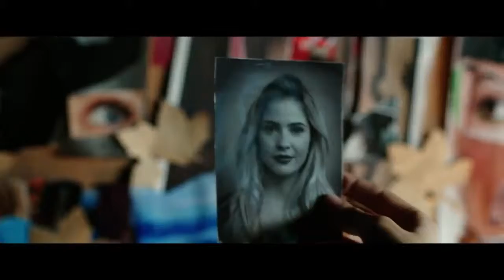Ouija (2014) Official Movie Trailer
For more info or wanna Buy / Rent movie Ouija (2014)

Director : Stiles White
Writer  : Juliet Snowden (screenplay), Stiles White (screenplay)
Actors  : Olivia Cooke, Ana Coto, Daren Kagasoff, Bianca A. Santos
Released : 24 Oct 2014 / Runtime : 89 min

Plot Summary :
A girl is mysteriously killed after recording herself playing with an ancient Ouija Board, which leads to a close group of friends to investigate this board. They later find out that some things aren't meant to be played with, especially the 'other side'.

Genre  : Horror